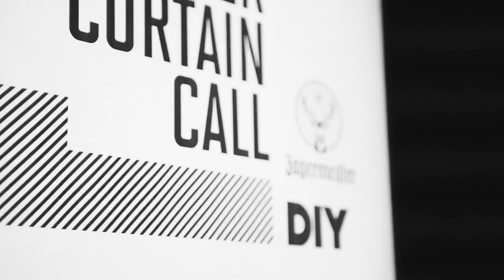Sweaty Palms Perform 'La Peste' LIVE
Jägermeister Curtain Call hit Glasgow with a bang. We had Sweaty Palms, Lylo and The Lawnmower take over The Blue Arrow to bring the partnership with DIY north of the border for a JagerCurtainCall first.